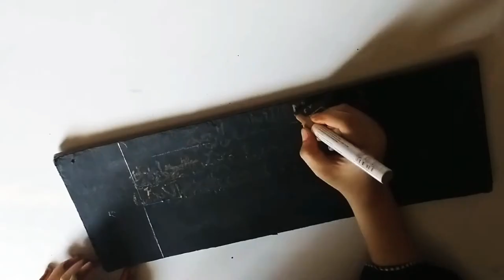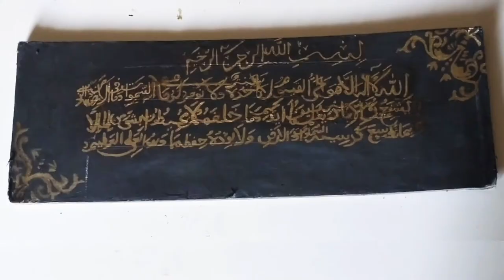Timelapse painting of a beautiful calligraphy Ayat-ul-kursi